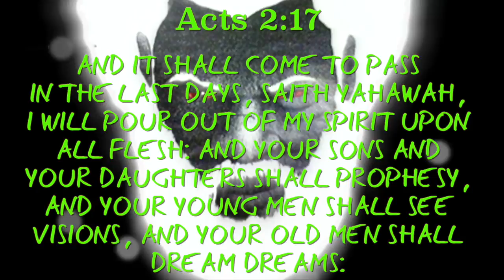11 YEAR OLD GIRL PROPHESYING IN THE NAME OF YAHAWAH WA YAHAWASHI (Qadar Shapat)